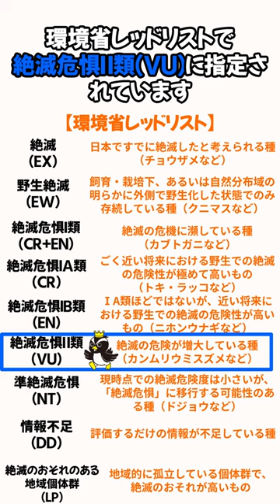天然記念物で飛ぶのが苦手なカンムリウミスズメとは？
このチャンネルではちょっとためになる雑学を配信しています。

・Danielinblue - このファイルは次の画像から切り抜かれたものです, CC 表示-継承 3.0,
・英語版ウィキペディアのJlfutariさん, CC 表示 2.5,